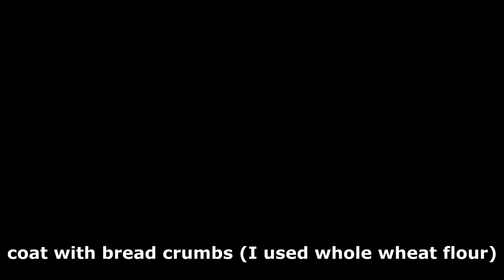Quick Easy Delicious Beef Schnitzel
How to quickly make beef schnitzel for a dinner

Ingredients:
500-600 g beef schnitzels, I usually get bolar roast cut and cut it into schnitzels.
2 eggs lightly whisked
bread crumbs, take as much as needed. I didn't have any so swapped the bread crumbs for whole wheat flour which still tasted great.
olive oil

Serve with a salad